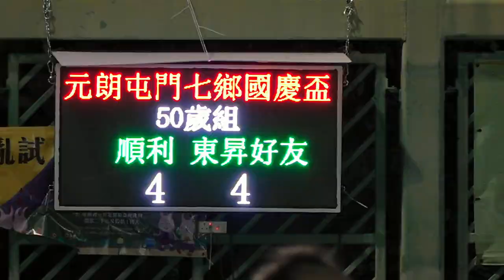順利vs東昇好友(2023.9.21.元朗屯門七鄉國慶盃七人足球邀請賽~50歳組)精華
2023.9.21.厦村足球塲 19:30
順利(黃) 4 : 4 東昇好友(粉紅)